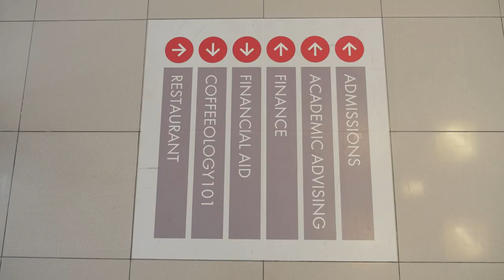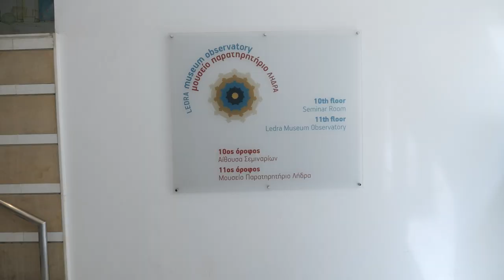UNIC WEB TV SERIES: STUDENT MATTERS | Starring CHANCELLOR ROARK, USA - FULL EPISODE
Have you ever tried to imagine how it is to study in Cyprus? 'What is that?' you ask?! Watch carefully, as it might just be the study destination you didn't know you could dream of!

The five students starring in the University of Nicosia's new Web TV Series titled "Student Matters" (or Students Matter, if you like), are sharing the highlights of their experience on the island (yeah, it's an island, and it is home to some of the world's cleanest beaches!) and give you lots of reasons why it is worth considering studying there and at UNIC (ranked at the top 2% Universities in the world, by THE World University Rankings 2023– bet you did not know that either, did you?)!